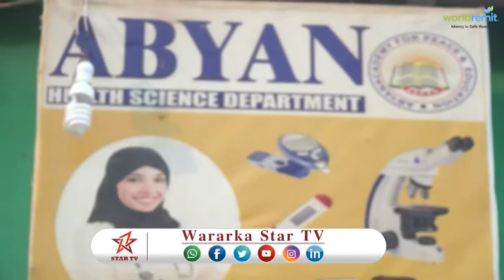DAAWO MAGAALADA BUHOODLE OO LAGA FURAY XURUNTA NABAD IYO HORMARKA